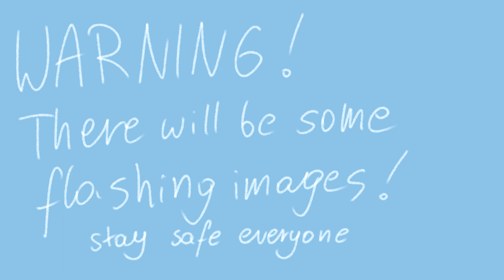Ah yes the hamilton animatic part 2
This was supposed to symbolize my transition from the fandom stuff to the historical stuff but I got cringed out and also bored

If you want to support me, my comissions are open!